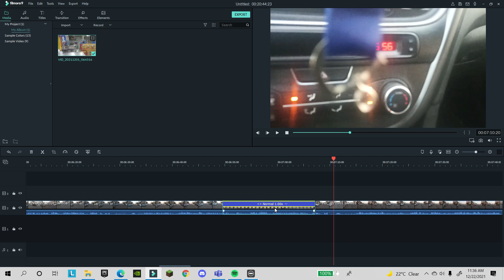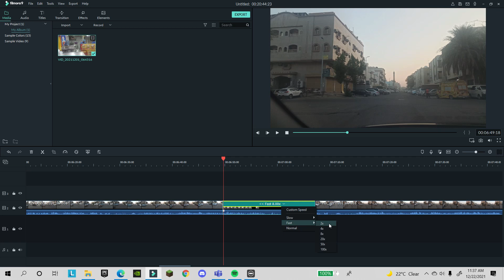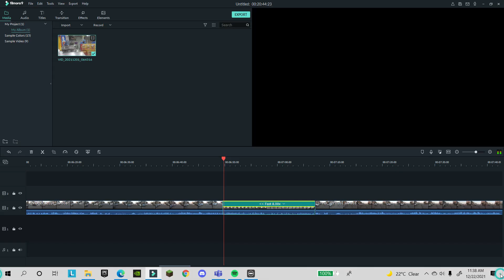How to CONTROL VIDEO SPEED in Filmora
Let's learn how to control video speed in Filmora 9 in this tutorial. My video covers how you can slow down video speed to make slow motion video as well as how to reverse video, fast forward video using Filmora 9.